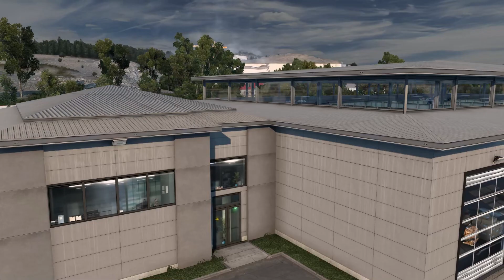Jedzie Dejw #74 - Zrobiłem sobie wycieczkę | ETS 2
Gra bez komentarza.

Znalazłem zlecenie na wyspach owczych, ale z bardzo krótkim czasem do wygaśnięcia i nim dojechałem to już go nie było. No to zrobiłem wycieczkę. Pojeździłem, pozwiedzałem, ulepszyłem garaż i zatrudniłem kolejnych dwóch kierowców, a na koniec popłynąłem promem do Islandii. O! Taki odcinek macie!